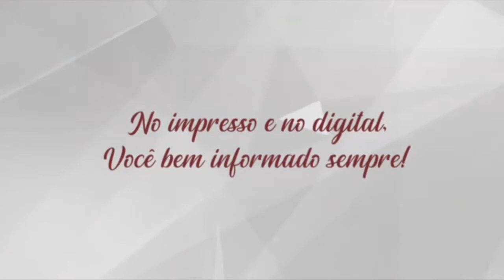Câmara de Vereadores recebe projeto de reajuste salarial de Professores.